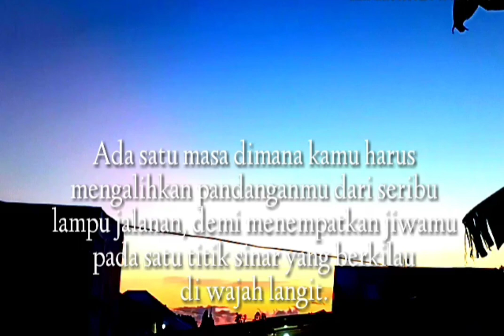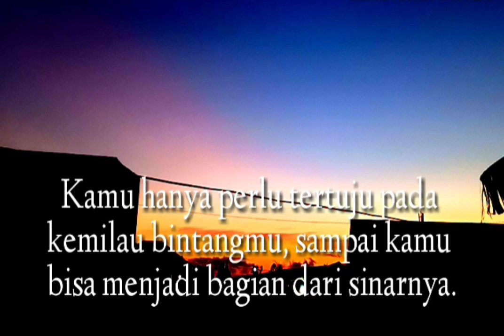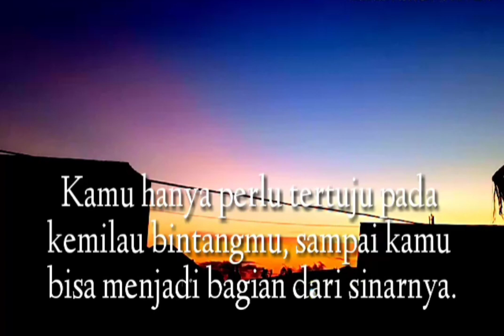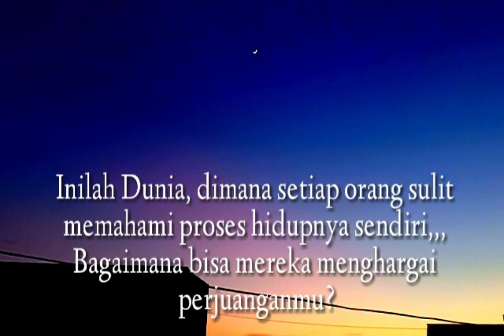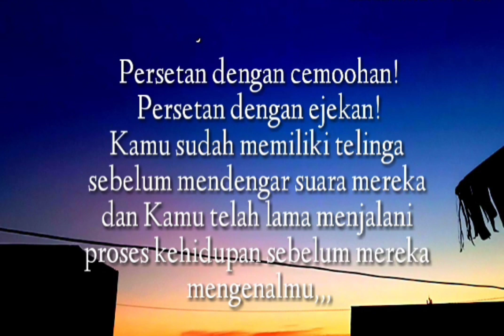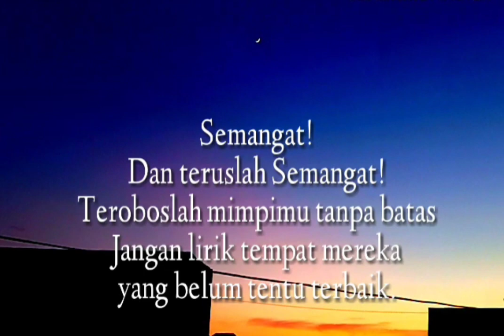Kata Bijak Motivasi Semangat | Jangan pesimis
Kata bijak dan motivasi semangat jangan pesimis